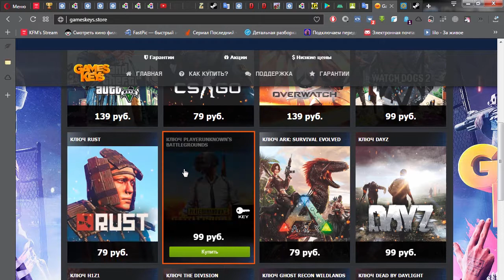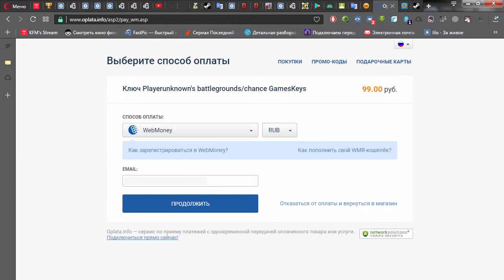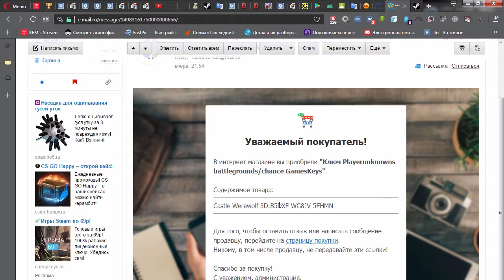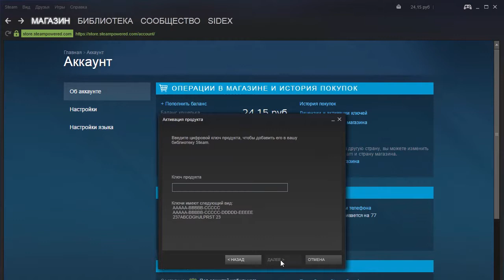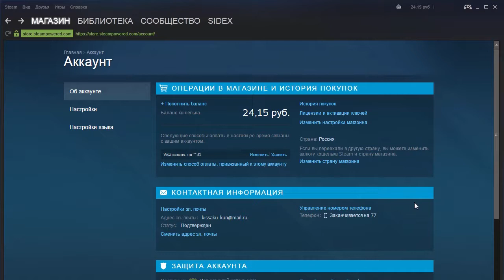Халявный Стим Ключ. Обман на gameskeys.stor Не ведитесь!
После получения ключа на Е-mail и положительного комментария, мне так и не пришёл второй ключ на игру.

Сейчас на стиме за 111руб. можно приобрести более менее адекватную игру, которая зацепит не на один час.